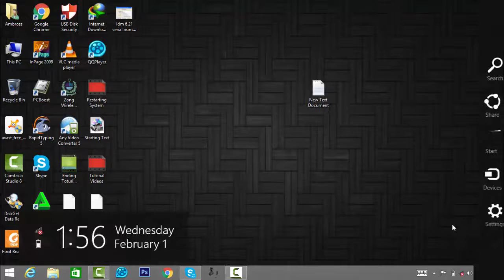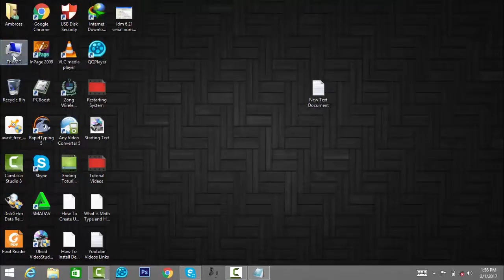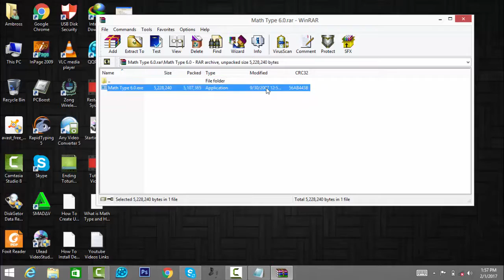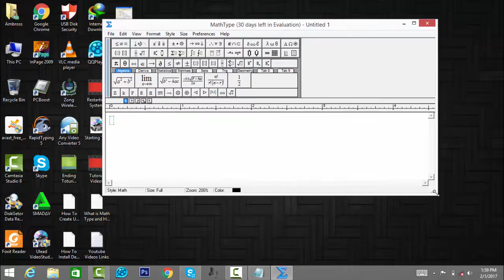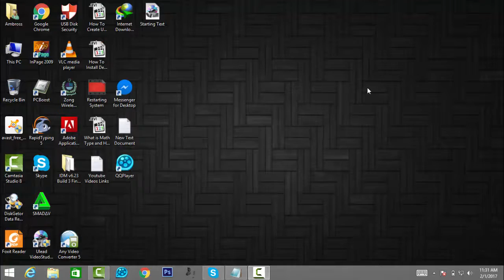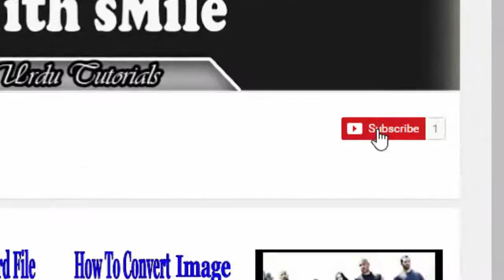How To Install MathType - Installation Method of MathType [Hindi-Urdu]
In which video i tech the methed of How To Install MathType - Installation Method of MathType [Hindi-Urdu]. I think you not waste your time in your bazy life if you see my this video and see the Adobe photoshop cs6 complete course you are able to creating or editing like professionals and if you subscribe my channel "Learning With sMile" then you can get more useful videos that are very important in your life. You can aslo see the complete urdu course of photoshop cs6  and more..